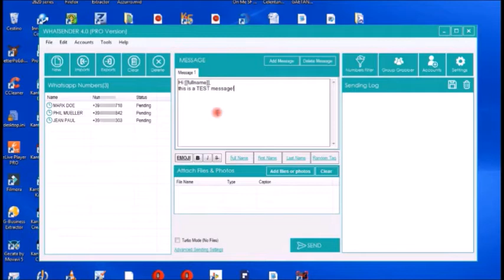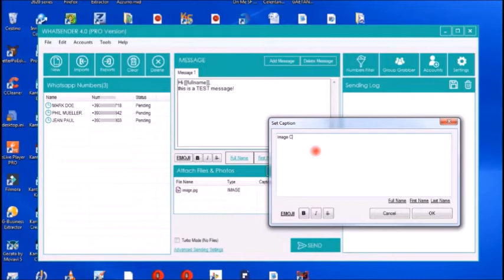Auto Poster Bulk Shipping Whatsapp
Skype: MktMidia